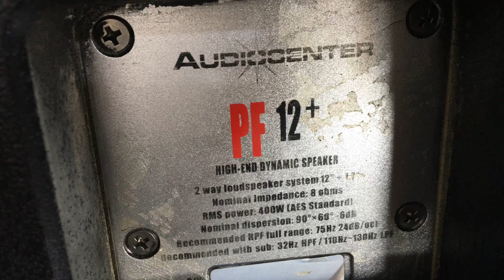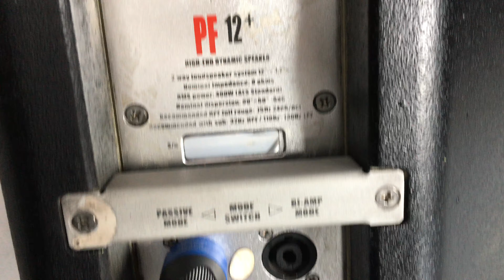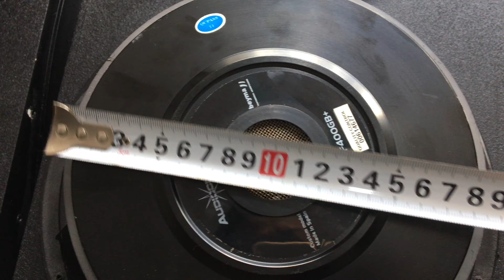ZIN ĐÉT giá 12tr300k LOA Audiocenter PF-12+ lh 0974637646